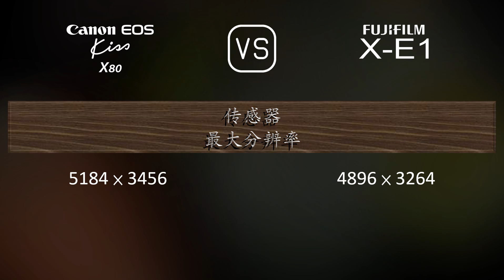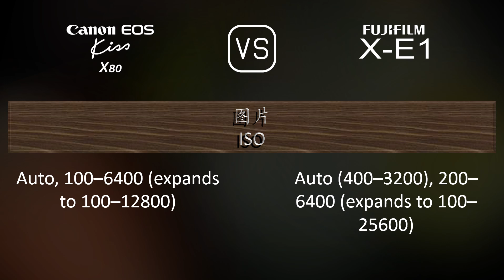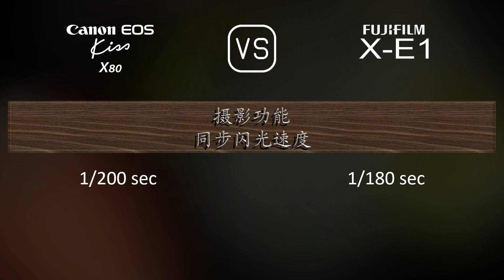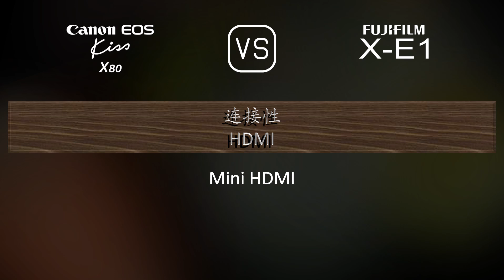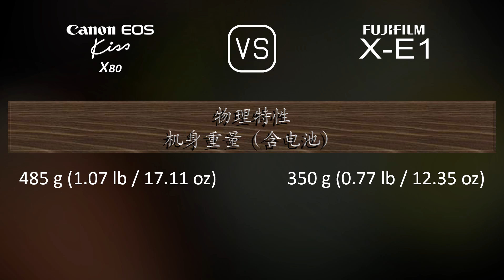Canon EOS Kiss X80 与 Fujifilm X-E1 的规格比较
本视频是 Canon EOS Kiss X80 与 Fujifilm X-E1 的功能概述和规格比较 (comparison of specifications)，希望对您有所启发。感谢您的支持。

00:25 推出
00:33 机身
00:40 传感器
01:01 图片
01:16 光学与对焦
01:41 屏幕
01:58 取景器
02:13 摄影功能
03:06 录像功能
03:20 贮存
03:24 连接性
03:49 物理特性
04:07 杂项